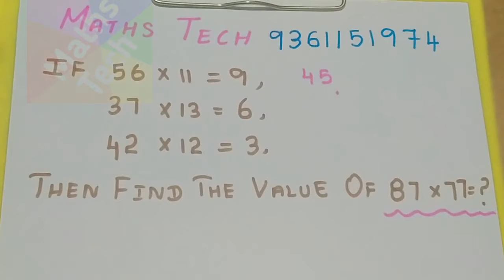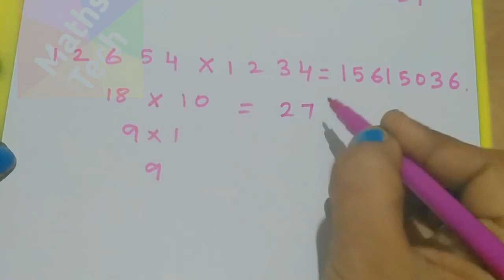Simplification TNPSC TNTET TNUSRB Aptitude Maths Shortcut Trick problems Tamil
Pleasecall